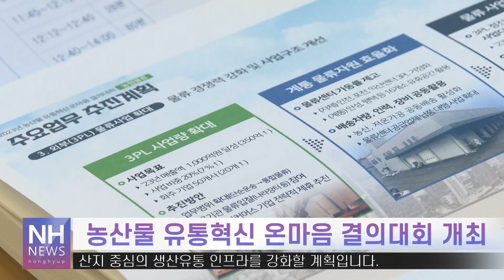농산물 유통혁신 온마음 결의대회(20230120)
농협은
지난 2020년부터
농축산물 유통혁신을 통해
100년 농협 구현을
핵심 전략 삼아,
유통대변화를 이끌고 있죠.

올해는
농업인과 국민이 체감할 수 있는
유통혁신 성과 창출을 위해
의미 있는 자리를 마련했습니다.